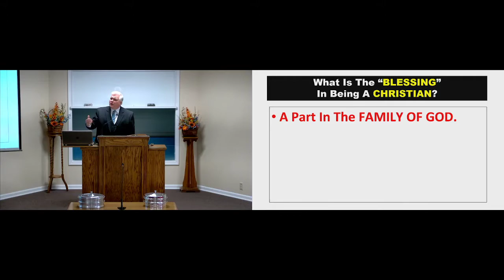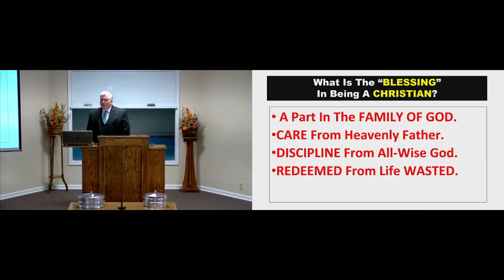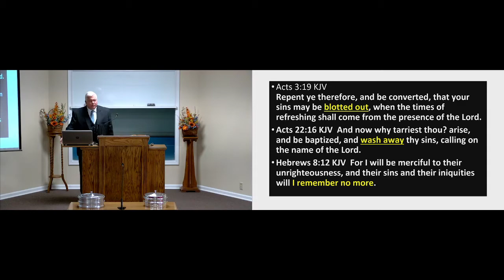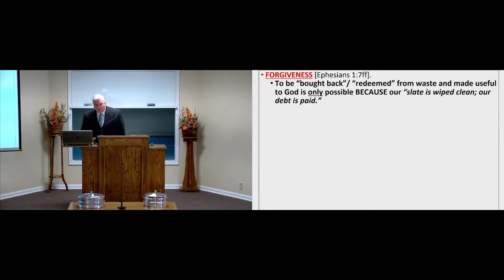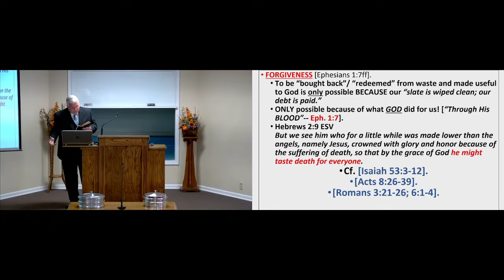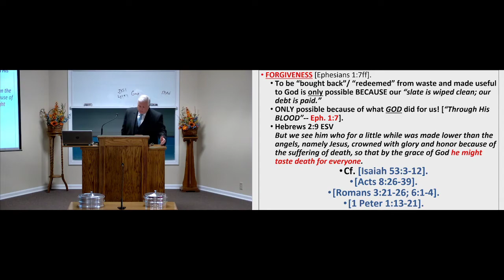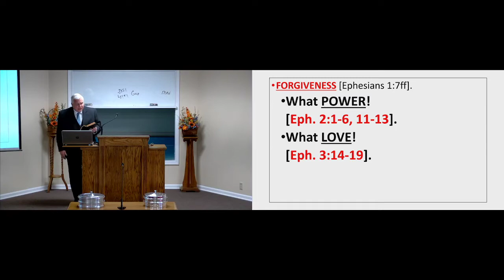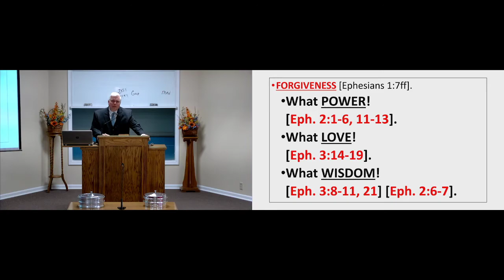The Blessing of Being A Child of God Pt 5